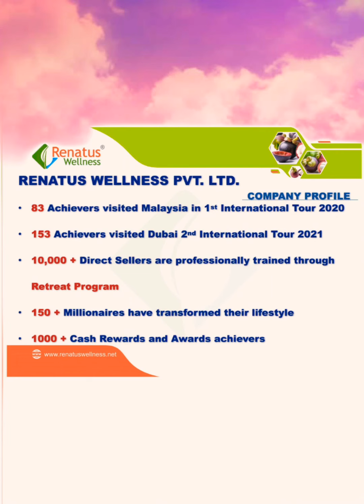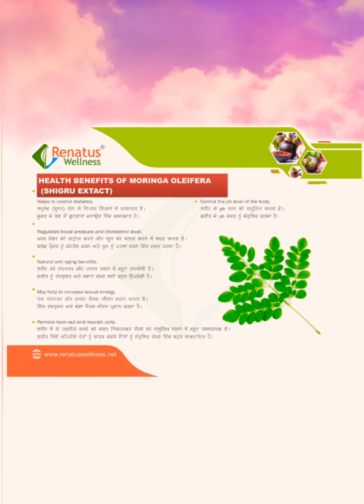RENATUS WELNESS A BEST AYURVEDIC PRODUCTS FOR MENS AND WOMEN'S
RENATUS WELNESS A BEST AYURVEDIC PRODUCTS FOR MENS AND WOMEN'S renatusnovaproducts RENATUS पहले इस्तमाल करो फिर विश्वास करो